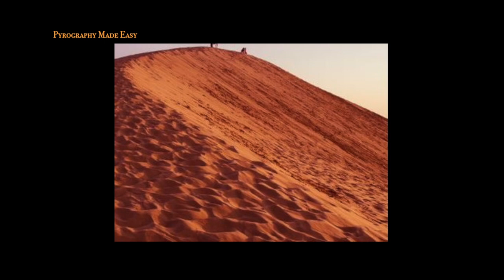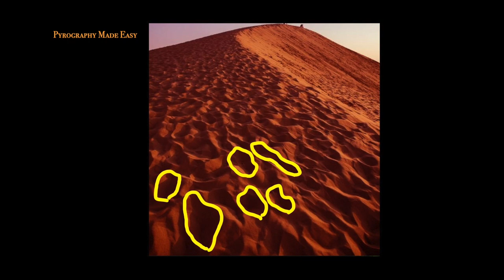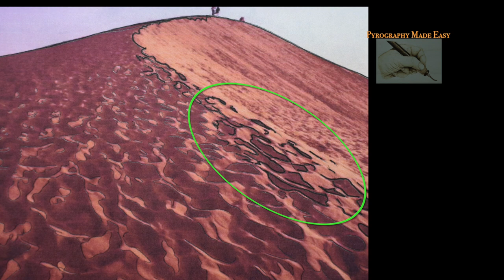Wood burning - Sand Dune Tutorial - pyrography tutorial (Japan's Tottori sand dune)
In this wood burning pyrography tutorial episode, I will explain how to create this sand dune. This sand dune is covered with numerous foot prints of assorted sizes, giving the dune an interesting light and shadow pattern.

The reference photo comes from Marcus Clarke who is generous enough to allow anyone to use it.   Thank you Marcus!

Wood:  Birch plywood
Pyrography Time:  6 hours
Size: 6 x 6 inches (15.2 x 15.2 cm)
Completed: January 20, 2022

Artist: Brenda Wilkie
Video created by: Brenda Wilkie
Music written & performed by: Todd Wilkie

I’ve broken down the tutorial into easy to navigate chapters:
00:00  Intro
00:35  Sand texture
01:01  Photo analysis
02:22  Tracing
03:29  Front slope
08:39  Shadowed back
23:51  Compare and fix
24:21  Conclusion
24:32  Sub request